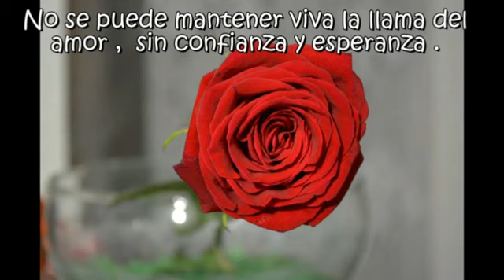Amiga Miguel Bose